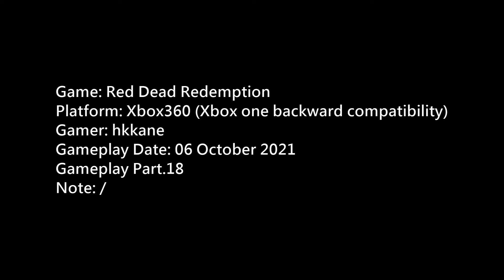(碧血狂殺)Red Dead Redemption Xbox one Gameplay P.18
Game: Red Dead Redemption
Platform: Xbox360 (Xbox one backward compatibility)
Gamer: hkkane
Gameplay Date: 06 October 2021
Gameplay Part.18
Note: /